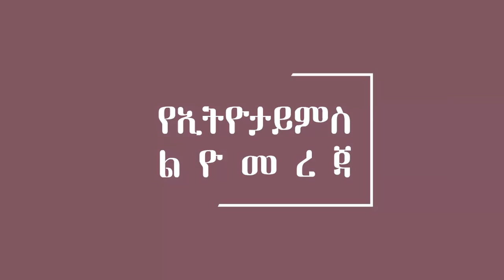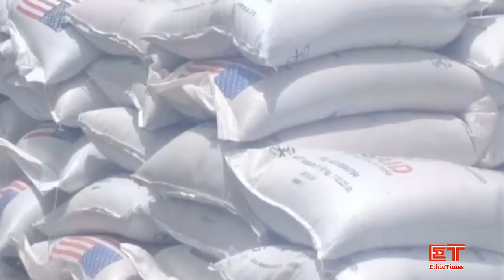Ethiopia: ሰበር ዜና